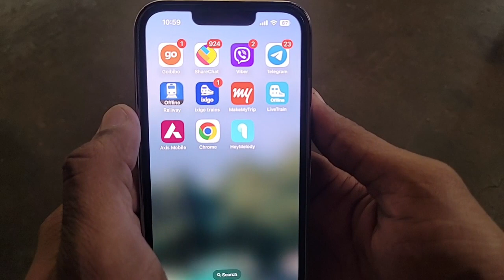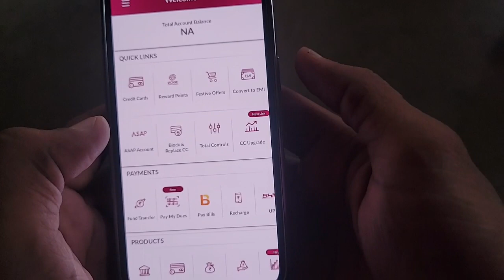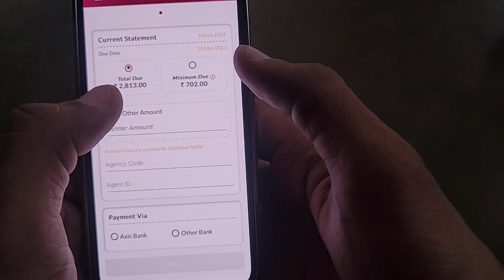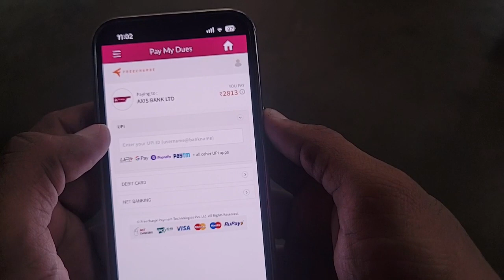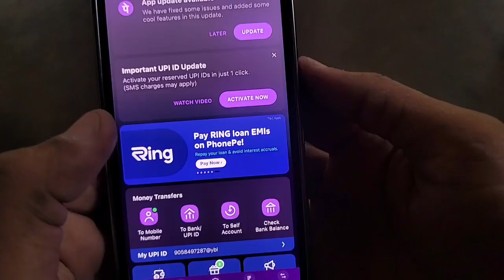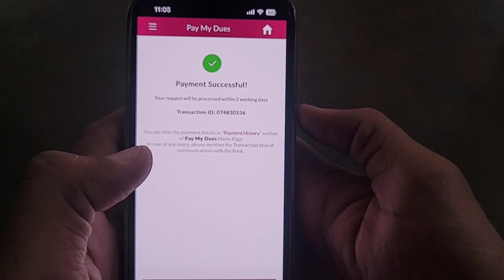Flipkart Axix Bank Credit Card Bill Pay Kare Mobile se Ghar Baithe 2023 ✨✨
Dosto es video me maine flipkart axix bank credit card bill pay karne ka best trika bataya h